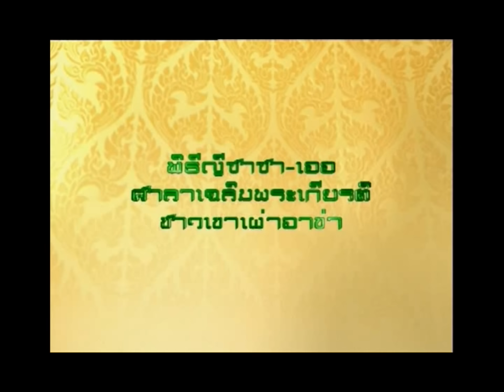พิธีญีซาซาเออ ถวายแด่ 'เจ้าพ่อหลวง' ของชาวเขาเผ่าอาข่า : สารคดีเทิดพระเกียรติ [5 ธ.ค. 49]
พิธีญีซาซาเออ ถวายแด่ 'เจ้าพ่อหลวง' ของชาวเขาเผ่าอาข่า

สารคดีเทิดพระเกียรติ รายการ "เจ้าพ่อหลวง"
ตอน ชาวเขารวมใจถวายพระพร
ออกอากาศเมื่อ วันอังคารที่ 5 ธันวาคม 2549
ทางโมเดิร์นไนนท์ ทีวี

Line : @JSLGlobalMedia

154 ลาดพร้าว ซอย 107 แขวงคลองจั่น เขตบางกะปิ กรุงเทพฯ 10240
154 Ladprao Road (Soi 107) Klongjan, Bangkapi, Bangkok 10240 Thailand